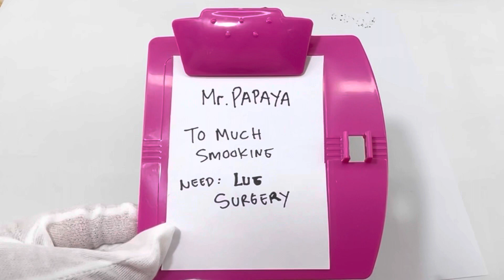PAPAYA SURGERY [ FRUIT SURGERY ]